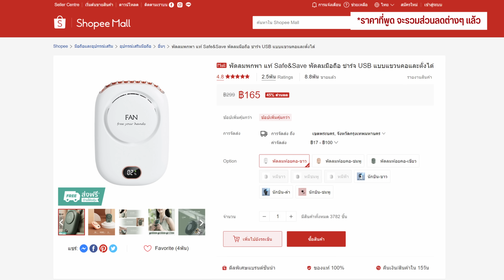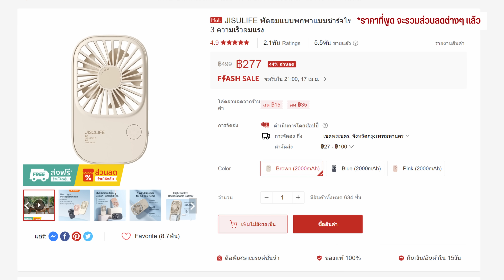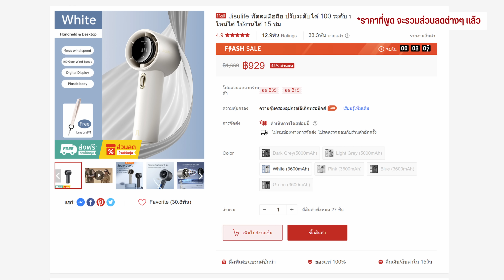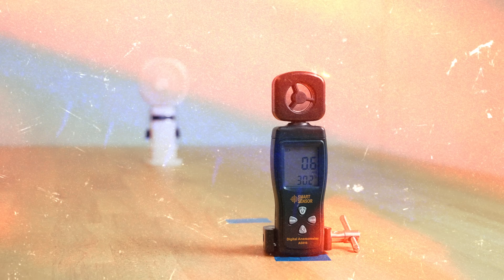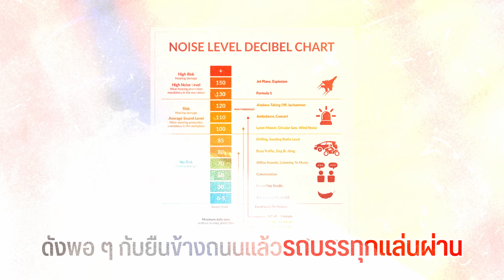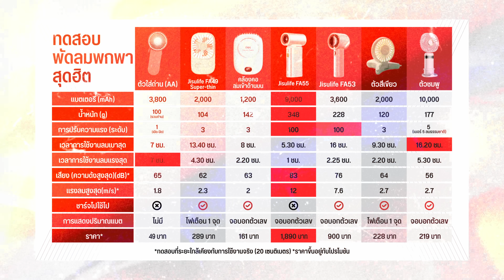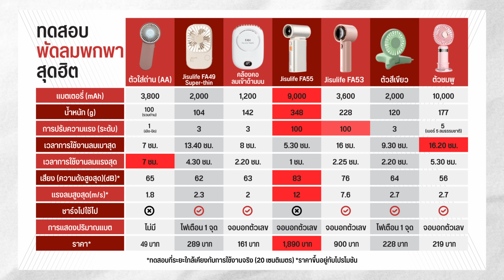เทียบพัดลม Jisulife FA53 vs FA55 กับตัวอื่นๆ มีข้อดี-เสียยังไงบ้าง | ลองให้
อากาศร้อนๆ หา พัดลมพกพา ติดตัวไว้ ก็น่าจะดี แต่จะเลือกตัวไหนถึงจะน่าสนใจ เราหาเอามา ลองให้ เพื่อนๆได้ดูกัน ซึ่งตัวยอดนิยมช่วงนี้ก็คงไม่พ้น jisulife ที่คนใช้กันเยอะมาก แต่ว่าแต่ละตัวก็มีจุดเด่นและราคาที่แตกต่างกันออกไป เลือกเอาตามสะดวกได้เลย

สำหรับลิงก์ซื้อของ ไว้เดี๋ยวเอามาแปะให้อีกทีละกัน ใครอยากรู้ตัวไหนมาเม้นบอกกันได้ครับ
** Jisulife

สารบัญเวลา | Chapter
00:00 พัดลมพกพา ตัวไหนดี
00:54 เช็คสเปคเบื้องต้นแต่ละตัว
03:07 สเปค Jisulife FA53 และ FA55
05:23 ทดสอบ เทียบน้ำหนัก
05:51 ทดสอบ ชาร์จไปใช้ไป
06:16 ทดสอบ แรงลม
07:16 ทดสอบ เสียงและความดัง
09:12 ทดสอบ ความอึดแบต
10:50 สรุป เลือกตัวไหนดี